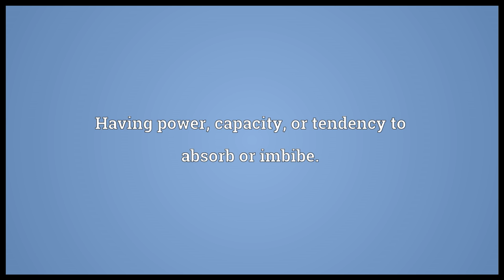Absorptive Meaning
Video shows what absorptive means. Having power, capacity, or tendency to absorb or imbibe..  absorptive pronunciation. How to pronounce, definition by Wiktionary dictionary. absorptive meaning. Powered by MaryTTS